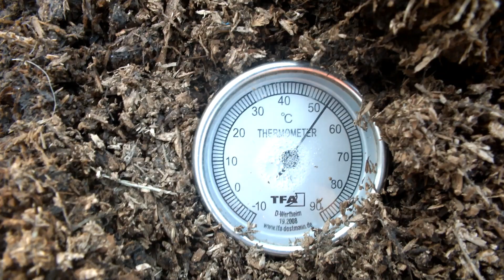Szybkie kompostowanie trocin cz.11, dzień dwudziesty czwarty. Jak zwiększyć temperaturę w kompoście?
Dla ułatwienia przeglądania kanału utworzyłam kilka playlist tematycznych np. "Ogród", "Kompost", "Zdrowie" itd.